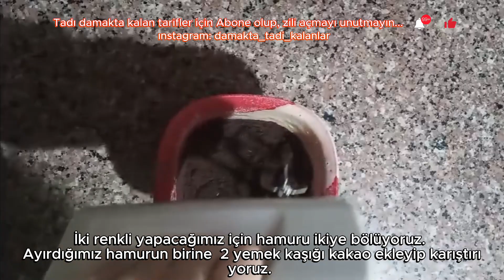MUFFİN KEK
Malzemeler:
2 yumurta
1 su bardağı şeker
1 çay bardağı yoğurt
1 paket kabartma tozu
1 paket vanilya
2 su bardağı un

Hamuru ikiye bölüp, yarısına
2 yemek kaşığı kakao ekliyoruz.

Üzerine:
Damla çikolata
Kavrulmuş, çekilmiş fındık

175 derecelik fırında 15-20 dk kontrollü olarak pişiriyoruz.

MUFFIN CAKE

Materials:
2 eggs
1 glass of sugar
Half a glass of oil
half glass of water
1 tea glass of yoghurt
1 packet of baking powder
1 packet of vanilla
2 cups flour

Divide the dough in half and cut it in half
We add 2 tablespoons of cocoa.

Over:
chocolate chips
Roasted ground hazelnuts

We bake it in the oven at 175 degrees for 15-20 minutes in a controlled manner.